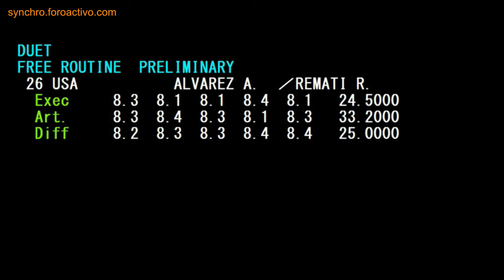Anita Alvarez/Ruby Remati (USA) Duet Free Preliminary Japan Open 2018